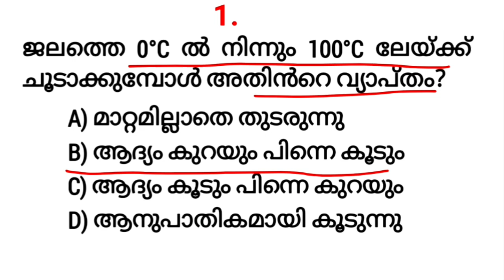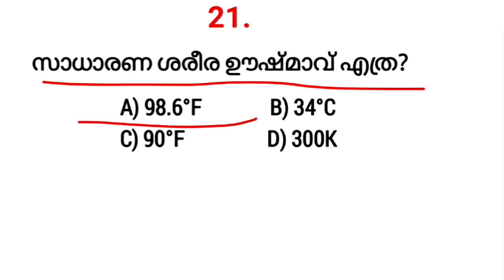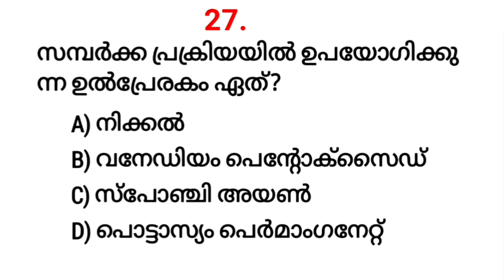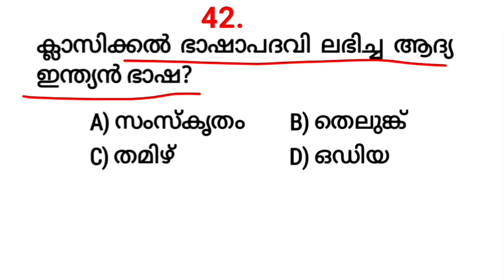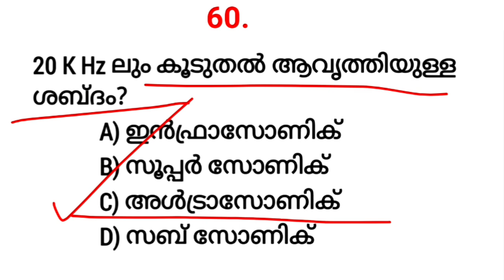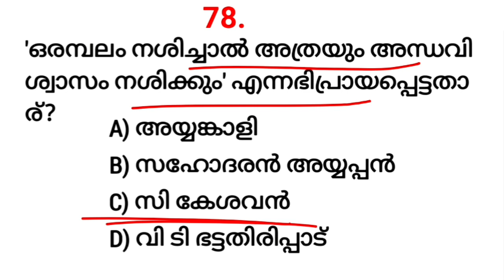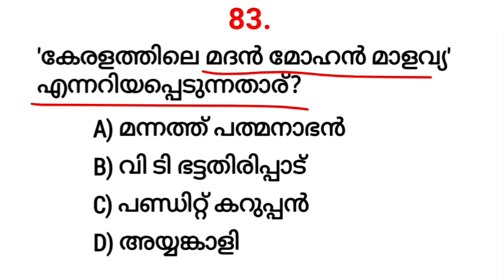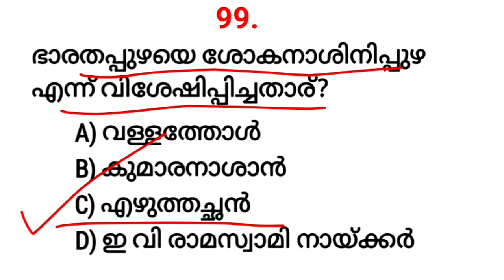REVISION MOCK TEST - 1|10 PRELIMS|LGS Main|LDC Main|FIREMAN|Office Attendant